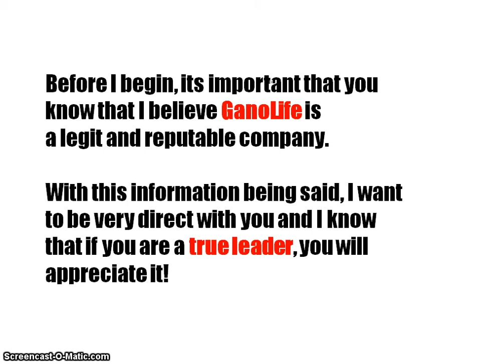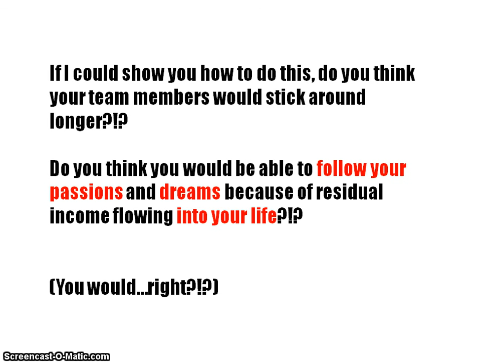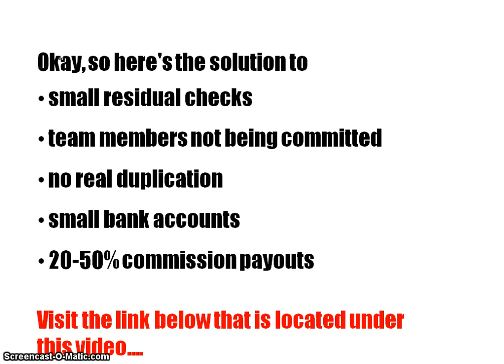GanoLife: Overcoming Common Obstacles in Your GanoLife Business!!!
If you are looking for a way to build your GanoLife business, these 3 weird marketing tricks will show you how!!!

But first, take a quick look at this short video that shares the frustrations you may be experiencing!